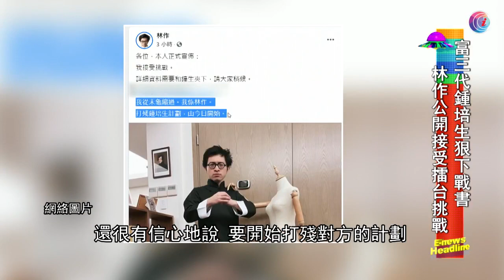林作稱接受鍾培生擂台挑戰 - 20210222 - 有線娛樂新聞 i-Cable News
林作被富三代鍾培生下擂台挑戰書，成為網絡熱話。事源一向言行舉止出位的林作，於鍾培生接受訪問的報道下留言挑機，直指對方抄襲，令鍾培生發文下戰書，邀請林作上擂台打拳賽。起初林作表示會接受挑戰，但又突然轉移視線，提議改為辯論，即被網民圍攻，指他「縮沙」。林作接受娛樂頭條電話訪問，指自己絕不懼怕，更自信地表示，要開始打殘對方計劃。

相關影片:
1. 代言疑遭欠薪莊韻澄大肚上庭追討 - 20210219 - 娛樂新聞 - 有線新聞 CABLE News
2. 中印邊境衝突後 據報中方周四釋放10個印度軍人 - 20200619 - 國際新聞 - 有線新聞 CABLE News